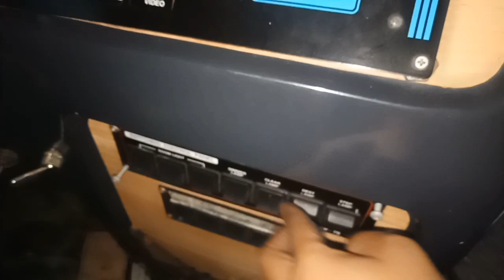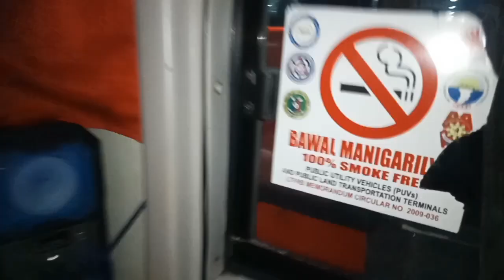dltb.co 1603 ankai dltb 10k greyhound bus dltb.2H hyundai